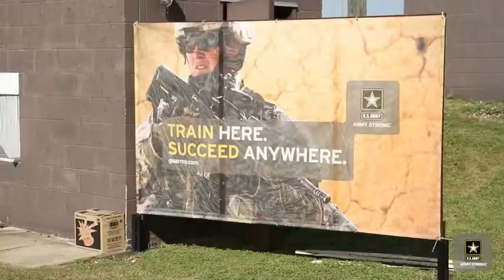Spc. Shane Coley, U.S. Army Marksmanship Unit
Spc. Shane Coley, U.S. Army Marksmanship Unit. BC